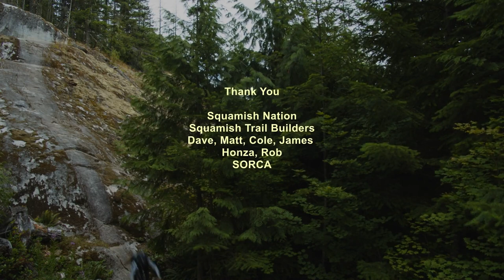Best of Downhill and freeride 2020 Ready to 2021 ? mtb respect #13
❌Check my instagram : @andro.mtb

❌ video source : PINKBIKE.COM

fabio wibmer usa mtb Extreme Downhill and Freeride Lifestyle 2020! mtb edit